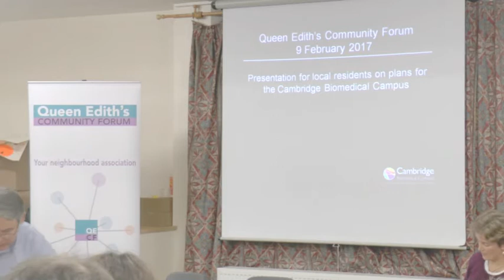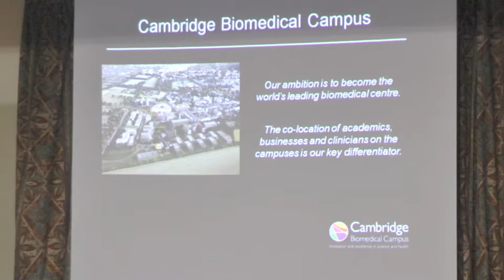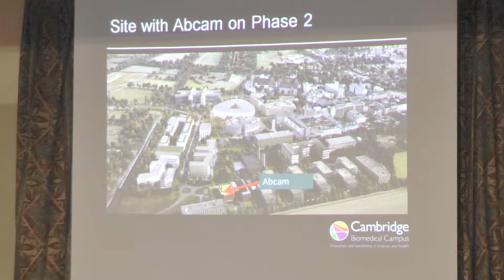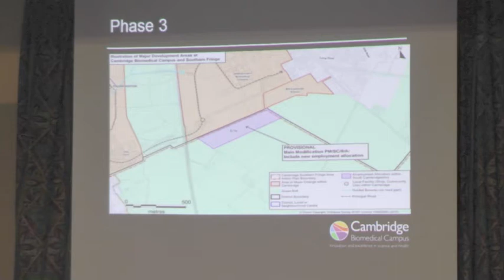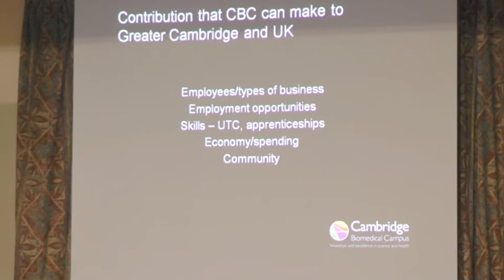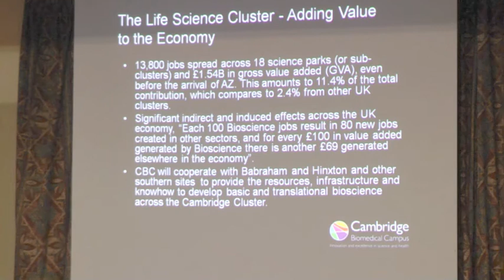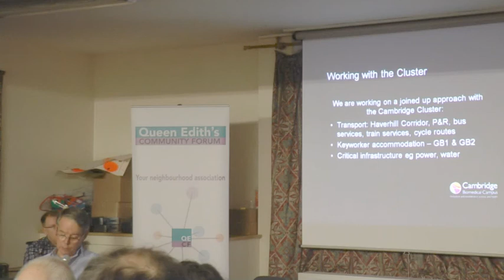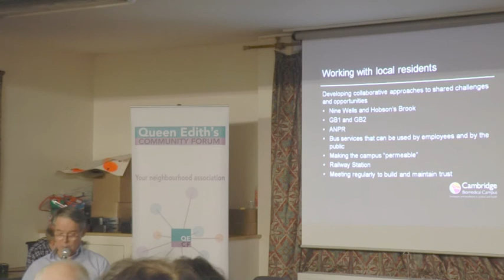Queen Edith's Community Forum: Cambridge Biomed Campus. 10 Feb 2017.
Filmed by Tom Davies.
Edited and published by Antony Carpen.
St John the Evangelist Church Hall.
Hills Road, Cambridge.